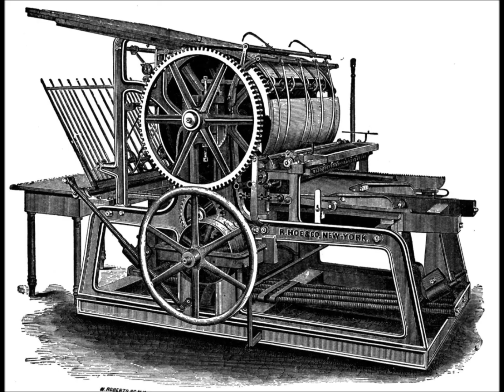Flame - Man (from the 6th album) + slideshow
For entertainment and promotional purposes.

Flame is a top Christian Hip-hop artist from St. Louis, Missouri.  Flame is a Grammy nominated, four-time Dove Award and two-time Stellar Award nominee. Man is the 6th track from his newest CD -- "The 6th"

It's a short song, but I love the beat and message of the song. Go get this album, it's amazing!

Tracklisting
1. Try Me (feat. Young Noah)
2. The 6th Day (feat. Chris Lee)
3. The Great Deception
4. Show Out (feat. Lecrae)
5. Trap Money (feat. Thi'sl & Young Noah)
6. Man
7. Caught in the Lights (feat. V.Rose)
8. He Did It Again feat. AD3
9. Scripture Alone
10. Running (feat. Steve T)
11. Against the World (feat. V.Rose)
12. Devil's Bread (Intro)
13. Devil's Bread
14. Christ Alone
15. Let's Go (feat. Decemberadio)

*For entertainment & promotional purposes